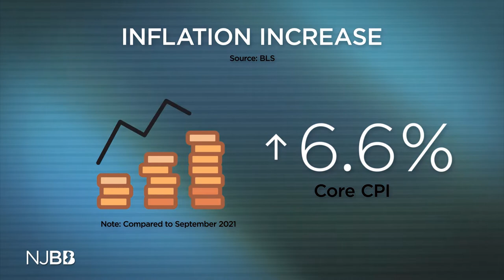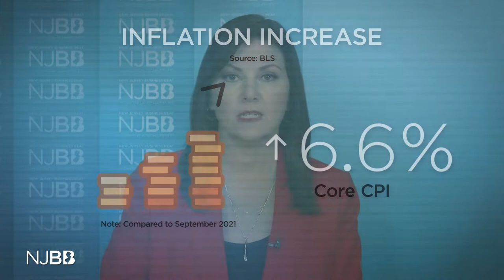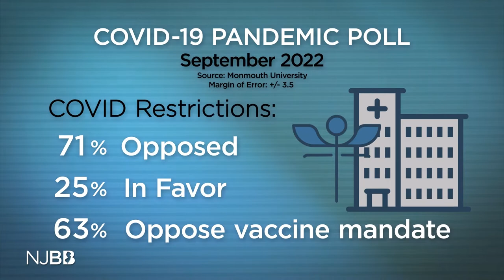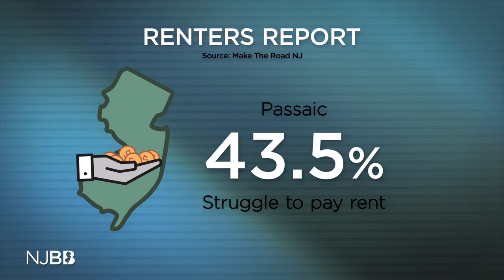How to navigate a 'cooling' housing market | NJ Business Beat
Throughout the pandemic, homebuyers struggled to navigate a heated, competitive and expensive housing market. However, in New Jersey, realtors say the market is starting to cool off, with new listings and pending sales decreasing each month. So is now the right time to enter the market and buy? Rhonda Schaffler sits down with housing experts to discuss the impact of rising interest rates and inflation, what the market will look like over the next few months and potential solutions to increase inventory of affordable housing. Plus, Rhonda breaks down the major headlines of the week, including rising inflation rates.